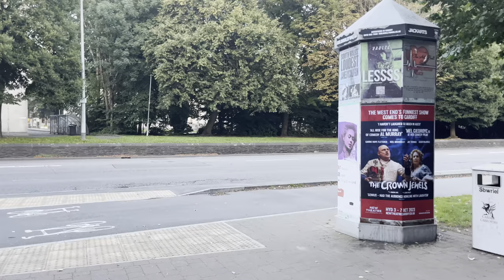【4K HDR】Cardiff, Wales | Evening Walking Tour | Deep Sleep, Stress Relief | One-take Vlog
In this video, we're stepping out to explore the captivating streets of Cardiff, Wales. But before we dive into the urban charms of this destination, let's talk travel essentials, also moving into Cardiff university.

Chapters:
00:00  📌Cardiff Castle 🚸 Duke Street, Castle Street
            🎞️The Mabinogion (2003) ✦ Doctor Who(2006,2014) ✦ Merlin (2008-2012) ✦
                 The Bastard Executioner (2015)

10:18  📌Bute Park, Sophia Gardens
            🎞️Human Traffic (1999) ✦ Stardust (2007) ✦ Hunky Dory (2011)

16:39  📌Millennium Bridge, Bute Park

26:28  📌Royal Welsh College of Music and Drama 🚸 North Road, College Road, Museum Avenue
            🎞️Doctor Who (2005) ✦ Stella (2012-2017) ✦ The Theory of Everything (2014)

41:22  📌National Museum Cardiff, Gorsedd Gardens 🚸 Gorsedd Gardens Road, Park Place
            🎞️Doctor Who (2005) ✦ The Hollow Crown: Henry V (2012) ✦ Upstairs Downstairs (2012)

50:41  🚸Queen Street, St. John Street
            🎞️ Doctor Who (2005) ✦ Torchwood (2006) ✦ The Indian Doctor (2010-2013)

58:03  📌St John The Baptist City Parish Church, Museum of Cardiff 🚸 Working Street, Trinity Street, The Hayes
            🎞️The Amazing Mr. Blunden (1972) ✦ Doctor Who (2005) ✦ Submarine (2010) ✦
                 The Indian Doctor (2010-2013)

Your next dream destination awaits – let's make it unforgettable!

このビデオでは、ウェールズのカーディフの魅力的な街並みを探索します。しかし、この目的地の都会の魅力に飛び込む前に、旅行の必需品とカーディフ大学への移動について話しましょう。

この都市ウォーキングアドベンチャーに参加して、さらなる旅行のインスピレーションと実用的なアドバイスを見逃さないようにチャンネル登録を忘れずに。次の夢の目的地が待っています – 忘れられないものにしましょう！

在这个视频中，我们将走出家门，探索威尔士卡迪夫迷人的街道。但在深入了解这个目的地的城市魅力之前，让我们先谈谈旅行必需品，以及卡迪夫大学的搬迁。

加入我们，开始这次城市徒步冒险，不要忘记订阅以获得更多旅行灵感和实用建议。您的下一个梦想目的地正在等待 – 让我们使它成为难忘的经历！

이 비디오에서는 웨일스의 카디프의 매력적인 거리를 탐험합니다. 그러나 이 목적지의 도시 매력에 빠져들기 전에 여행 필수품과 카디프 대학교로의 이동에 대해 이야기해 보겠습니다.
🎯 저희 비디오를 즐기신다면 댓글과 구독을 부탁드립니다!

도시 도보 모험에 함께 참여하고, 더 많은 여행 영감과 실용적인 조언을 위해 구독하는 것을 잊지 마세요. 다음 꿈의 목적지가 기다리고 있습니다 – 잊지 못할 경험으로 만들어 봅시다!

इस वीडियो में, हम वेल्स के कार्डिफ की आकर्षक सड़कों का अन्वेषण करने जा रहे हैं। लेकिन इस गंतव्य के शहरी आकर्षण में गोता लगाने से पहले, चलिए यात्रा की आवश्यकताओं के बारे में बात करते हैं, साथ ही कार्डिफ विश्वविद्यालय में भी जा रहे हैं।

आपका अगला सपना गंतव्य आपका इंतजार कर रहा है – इसे अविस्मरणीय बनाएं!